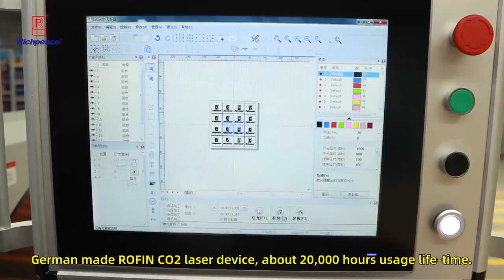Richpeace Three axis Dynamic CO2 Laser Marking Machine